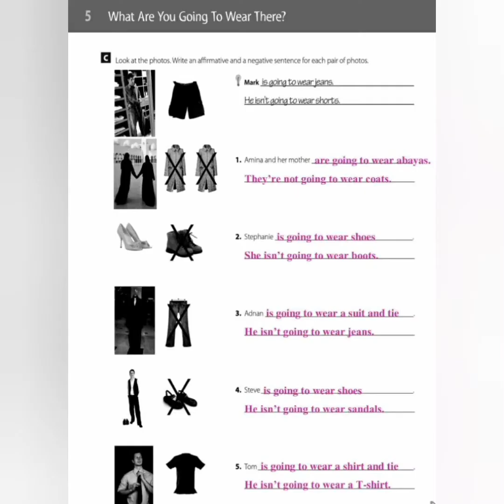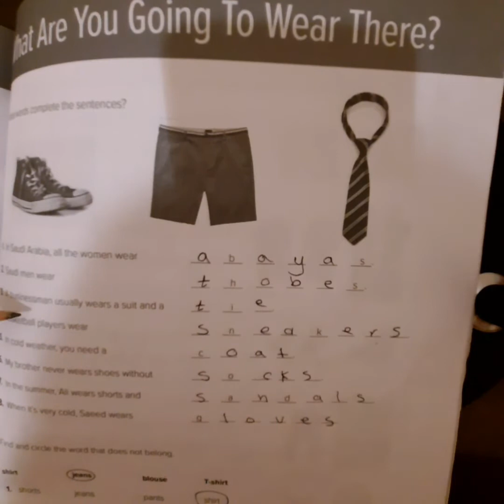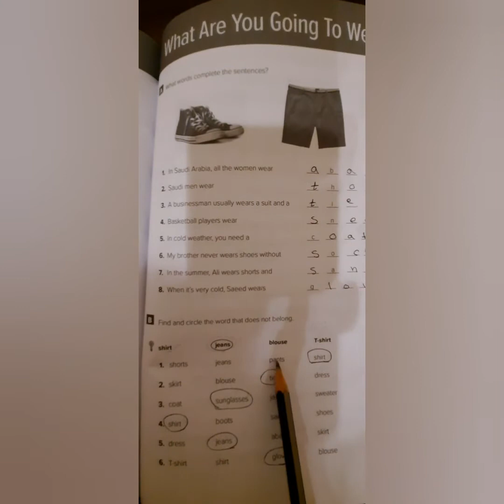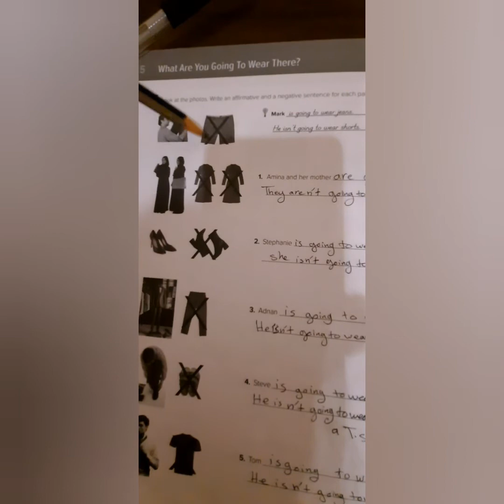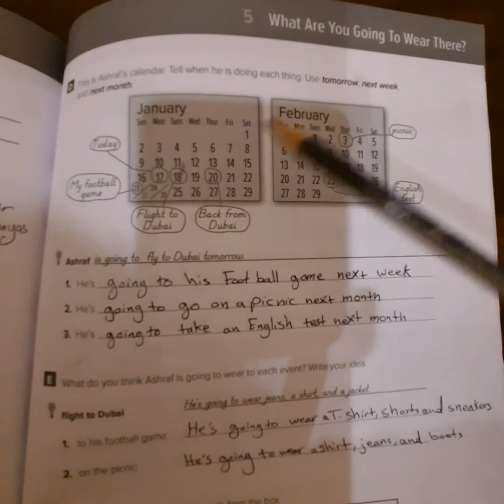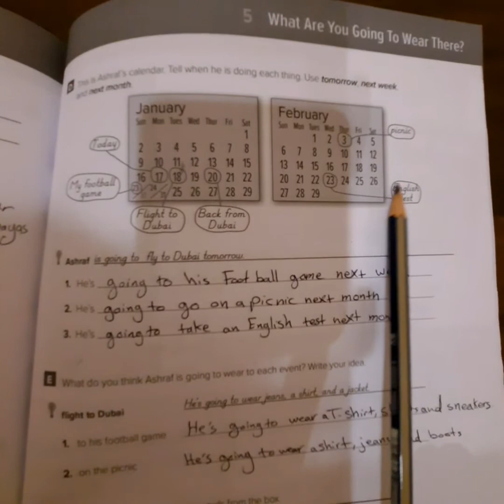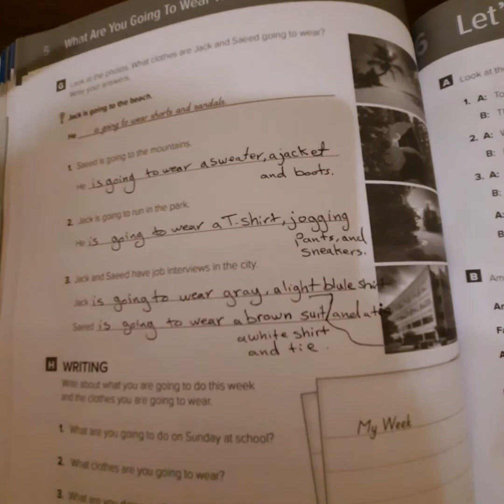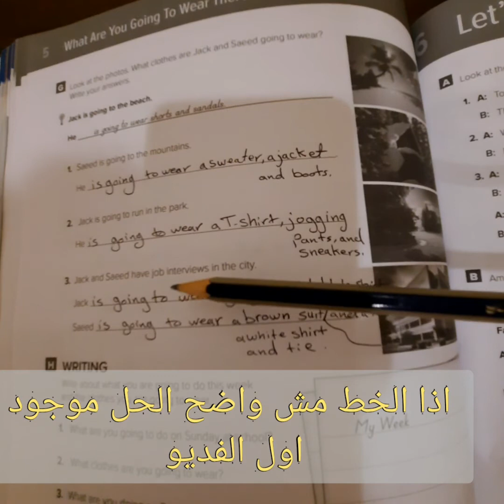أول متوسط انجليزي حل تمارين النشاط الوحده5الفصل الدراسي الثاني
شرح وحل تمارين النشاط الوحده الخامسه انجليزي الفصل الدراسي الثاني